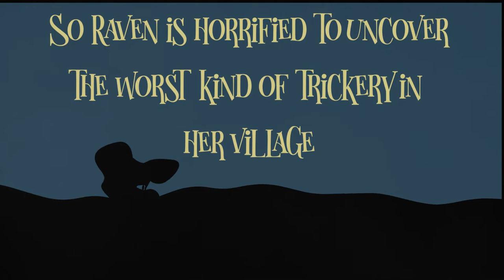The Howling Hag Mystery Book Trailer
Order the book and support independent bookshops:
Bookshop: